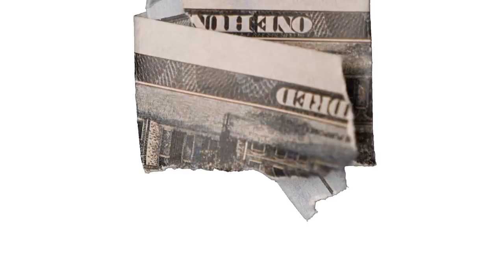Understanding Asset Classes in Real Estate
Have you heard of B-class properties?
What's the best way to add value to your investment property?
How can you know what cap rate is good for each investment type?
In this week's Women Creating Wealth podcast, your host, Chris McCarron, discussed real estate asset classes. How to identify them and how to use the knowledge to your advantage.